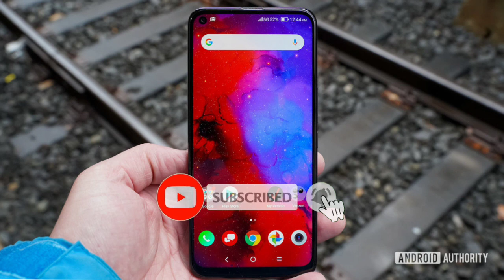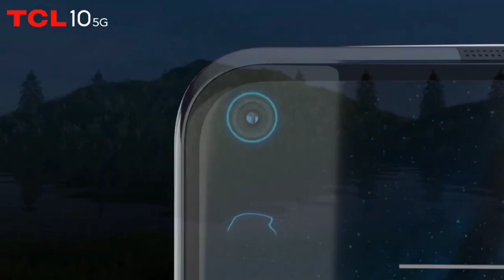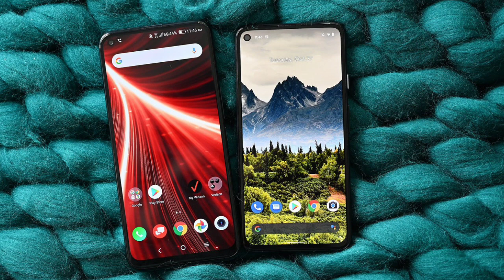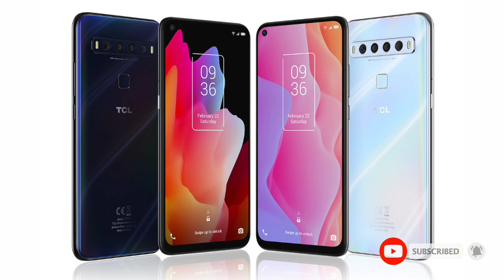New Smartphone, TCL 10 5G 2020! ក្រុមហ៊ុនទូរសព្ទចេញថ្មី TCL រាងស្អាត កាមេរ៉ា48MP អេក្រង់ពេញគែម។